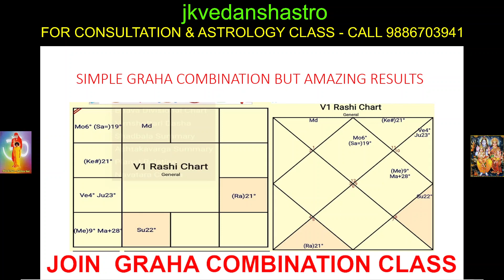SIMPLY MARVELOUS GRAHA COMBINATION - MERCURY & EDUCATION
GURUJI THANGAPANDIAN SIR BEAUTIFULLY SAYS LIFE EVENTS WITH GRAHA COMBINATIONS. HERE WITH MERCURY I MAPPED NATIVE'S EDUCATION.
BY GURUJI SULUR GK SIR:

1. JAMAKOL ARUDA (Basic + Advance) – 6 VIDEOS – RS. 3000 – BY J.K.MOORTHY
2.        JAMAKOL ARUDA (PRACTICAL) – 9 VIDEOS – RS. 3000
BNN + BNN SOFTWARE – DECODED – REFRESHER COURSE – 8 + 2 VIDEOS – RS. 4000
3. BNN (ADVANCE) – 14 VIDEOS – RS.5000

BY GURJI THANGAPANDIAN SIR:

1. GRAHA KARAKATHVAS – 8 + 3 (Spl.classes) – RS. 3000
2. NUMEROLOGY – CLASS – RS.6000
3. GRAHA COMBINATION CLASS IS GOING ON – RS. 4000
4. HOW TO READ A CHART & REMEDY – ONE VEDIO - RS. 200
5. MONEY AND ITS INDICATORS IN ASTROLOGY – ONE VEDIO – RS.200